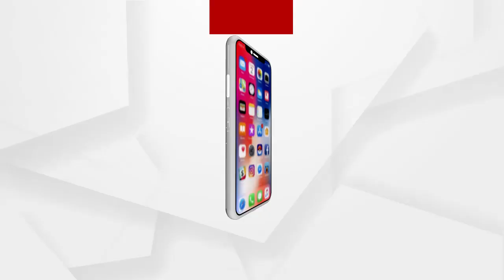ଟିଏମସି ନେତାଙ୍କ ଅଭିଯୋଗରେ ଜବାବ ରଖିଲେ ନନ୍ଦିଗ୍ରାମର ବିଜେପି ମୁଖପାତ୍ର ଜତିନ ମହାନ୍ତି...